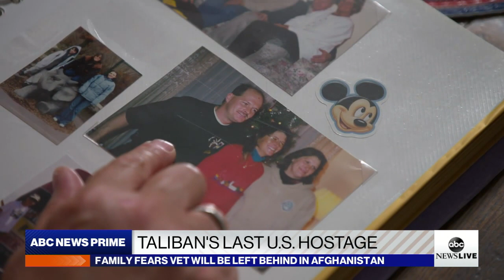ABC News Exclusive: Family of last US hostage in Afghanistan speaks out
ABC News’ Ian Pannell speaks with the sister of Mark Frerichs, the last remaining American hostage in Afghanistan, as she wrestles with what a U.S. departure may mean for her brother.